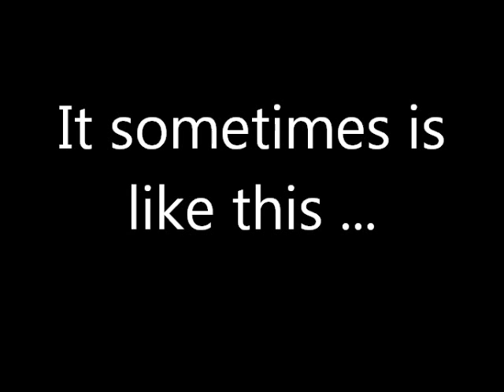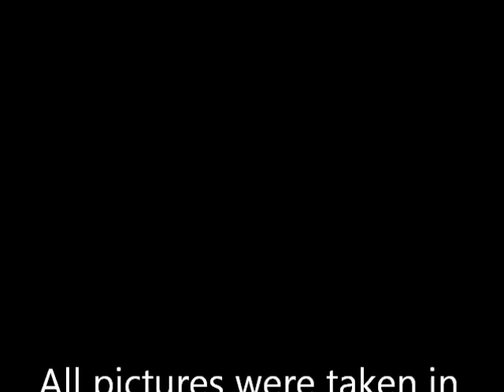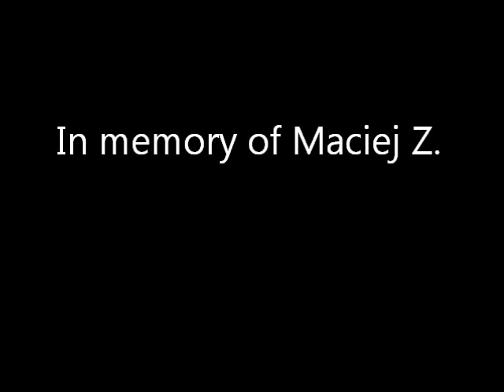Czasem bywa i tak...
Kilka (nie zawsze udanych, choć pouczających) obserwacji wzrostu szlachetnych grzybów rejestrowanych co godzinę.
A few observations (not always successful, but instructive) of growing of noble mushrooms recorded hour by hour.